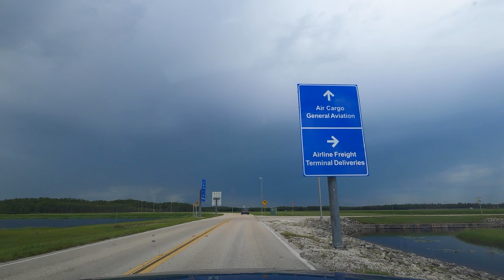Let's Take A Drive 134 | Post Stormy Evening & Clouds | Estero, Florida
Was out one evening with storms all over the place and made for beautiful evening skies in Estero, Florida. Enjoy the views!